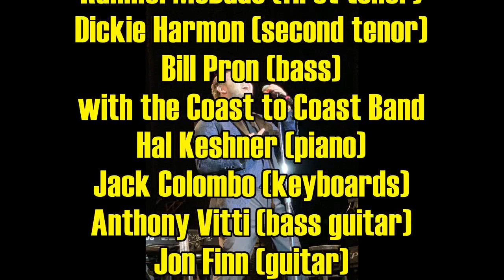Kid Kyle "Every Breath I Take" Live - 10/16/21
Kid Kyle and his Harmony Masters (Rahmel McDade, Dickie Harmon, Bill Pron) perform "Every Breath I Take", originally recorded by Gene Pitney, at the Zeiterion Performing Arts Center in New Bedford, Massachusetts on October 16, 2021.